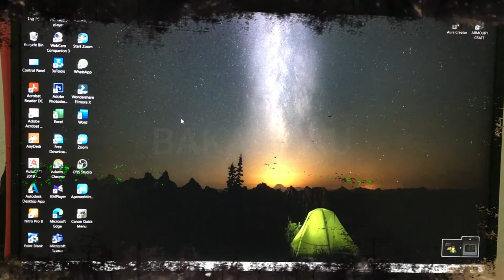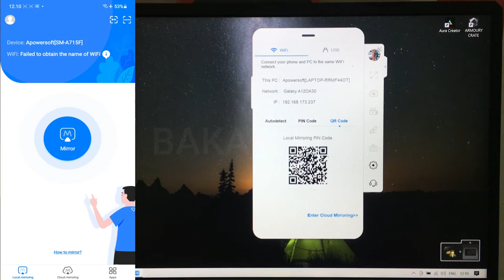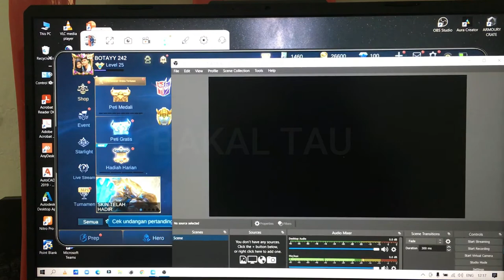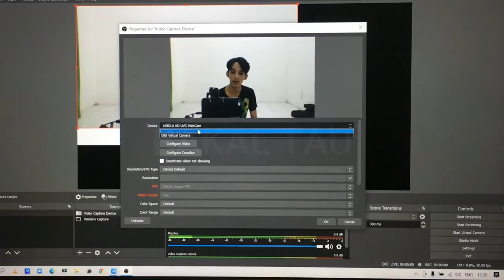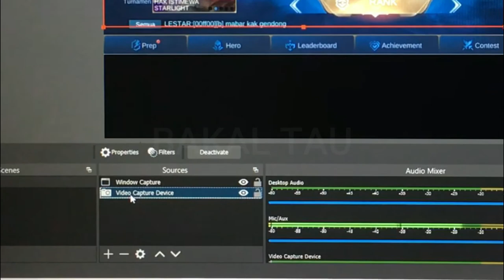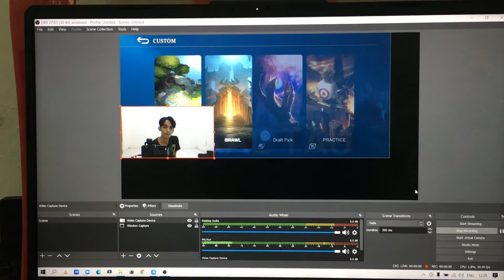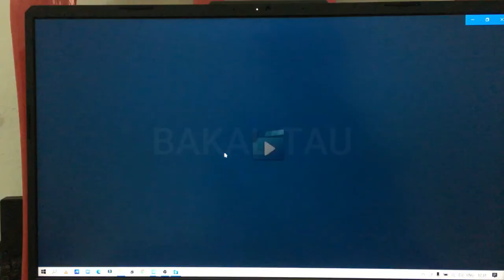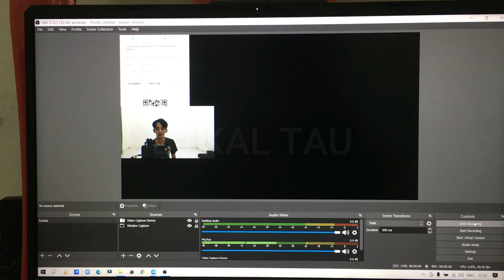CARA MENGKONEKSIKAN ANDROID KE APLIKASI APOWERMIROR DAN OBS STUDIO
hallo guys balik lagi di chanel kesayangan anda, bakal tau karna lu gue kasih tau sebelum kalian nonton vidionya jangan lupa like, coment dan subscribe vidio ini agar saya tetap semangat membuat vidio menarik lainnya...selamat menonton..